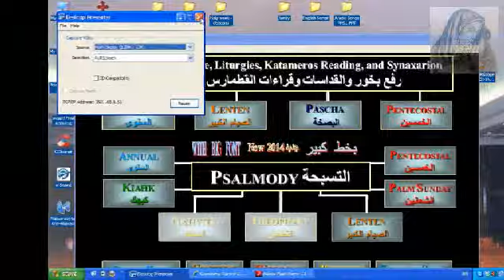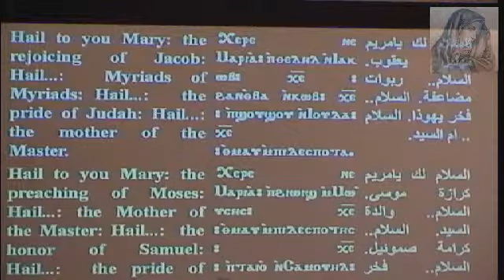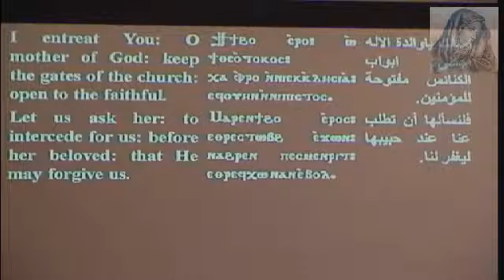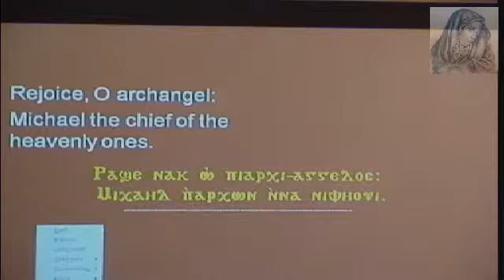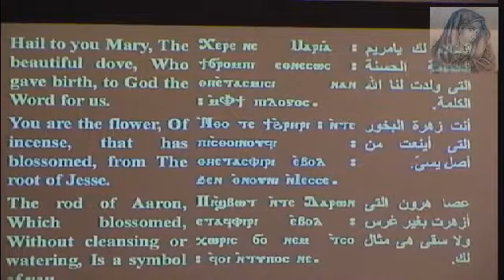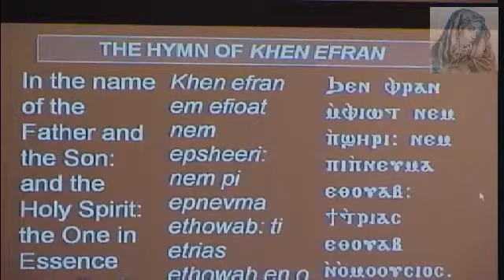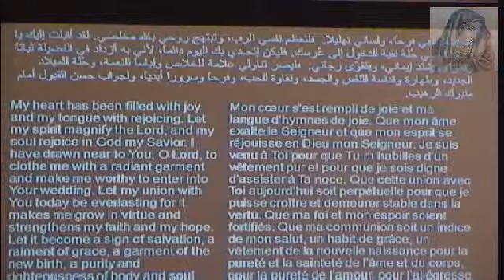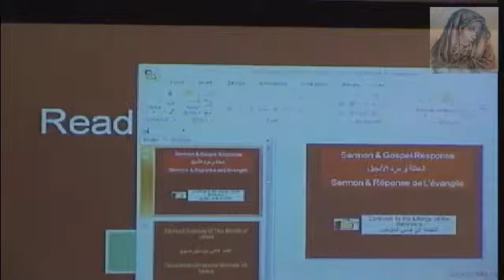Virgin Mary’s Sunday Mass 10 08 2014